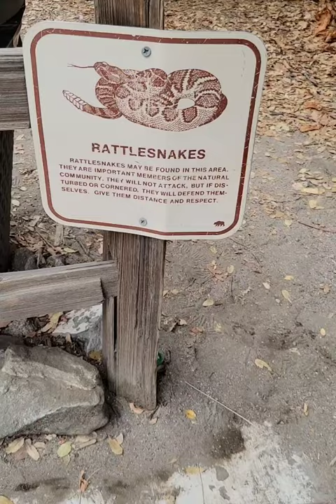Aerial Tramway Palm Springs 🌴 up 8,000 feet in a cable car 🚡 palm springs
Palm springs had tons of places to visit but the aerial tramway is a great way to spend the day. The tram cable car takes you up over 8,000ft in elevation. The thought of being in a small cable card alone is a adrenaline rush. There are great giftshops and food once you reach the top. There's a movie theater as well as a bar. You can plan a day trip or even do some overnight camping. Plenty of hiking trails for the advances hiker or easy just for fun.